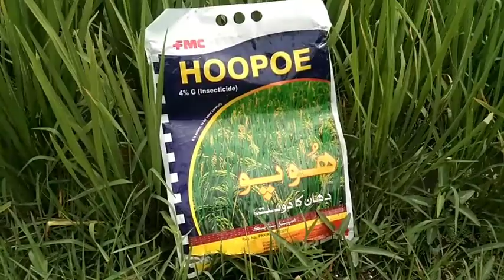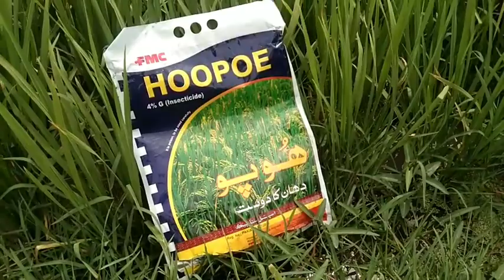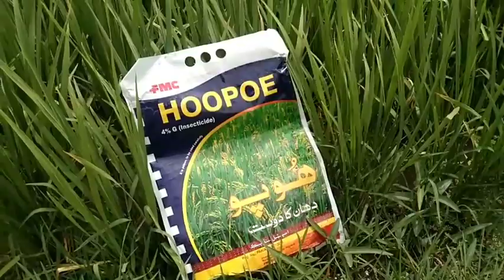aj ma Janwer leker aya hon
all content provided in this channel is meant for intertainment purpose only.